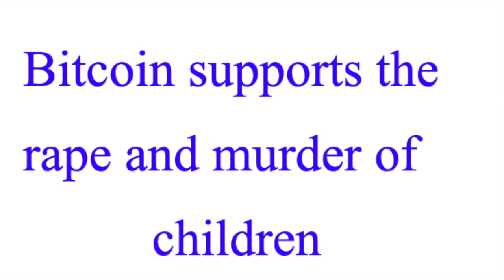War SSJ3 Version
Watch me take form of a nine tailed fox,
The chakras buildin it's about to pop,
Triforce of courage, Triforce of power,
I'm coming for Zelda in the final hour,
This contra bitch, you better run,
All said and done, got the spreader gun,
This starcraft 2 and a five gate rush,
While you're building ya base Zealot uppercut,
I'm ending your run when you enter the gungeon,
Stress is a killer in the darkest dungeon,
Say it with me, Jester OP,
Playin Town of Salem prayin please hang me,
Snatched ya bitcoins and I powered up,
There's tracking info and I found out what,
This is Ender's game, we got robot guards,
Shocked by the little doc and you ain't so hard,
Supersmash bros can't ban Metaknight,
One wombo combo and I'm winning the fight,
Smokin so much weed I'm feeling Hearthstoned,
Shadowstep Leeroy and I'm going in rouge,
Minesweeper first click and the board explodes,
Doomhammer on Thrall no overload,
Magic, got that, green red called,
Mox lotus mox channel fireball,
Double warp whistle on Mario 3,
Stomp bowser real quick, Peach is free,
Six minute speed run Ocarina of time,
Why do pokemon always have infinite lives?
Pika Pik cuz my style's electric,
Thundershock Thunderbolt best detective,
Cloud's about to have a limit break,
Omnislash, feel the whole ground shake,
Uther is screaming "for justice"
Mysterious challenger, who am I? Busted
5 secrets can't be trusted,
Avenge, get down, redemption hush it,
Slap the starman and I'm poundin goombas,
You got battletoads? Whut the dude bruh?
Double dragon and I'm doing all the spinny kicks,
Hold the turbo BA and I'm winning bitch,
Substitute Shinigami at the show,
Breathing in bleach like Getsuga Tensho,
Now beam me to outer space,
Instant transmission I'm done with this place
This an indie move like faster than light,
Clone bay for mantis the bastards'll fight,
You got it right, Ya boy is tight,
Put down the keyboard and mastered the mic,
Rimworld watch me pass through the blight,
Ice sheet naked still fastest in flight,
You can try ya luck with the craps and the dice,
But I'm riggin roulette and ya playin ya life,
I ain't stayin for life, you ain't takin a life,
Green mushroom, 1 up, pray for ya life,
Am I saying this right?
I never trust a damn thing I can't fillet with a knife,
Bae you alright, you watchin the moves?
Turn up the volume it's all you can do,
Full murlocs on the battlegrounds,
Divine shield, poison, GG now
You see me now? I cloak like a ghost,
One EMP and your armie's toast,
No scans now, drop mules, you broke,
Red dot nuke and it blows to smoke,
Terrorists win, You can't diffuse,
I countered the strike, it's over, you lose
Try the devil again, the bastards weak,
I got a Halo like the master chief,
No teamkills and they get teabagged,
Drivin the warthog holdin the flag,
Got more barrels than a Donkey Kong,
Duke to the Nukem can't be wrong,
I'm the getaway like it's GTA,
We've got 5 stars and they've come to play,
Killed a hooker, stole a tank,
Two cops in the back going wow that's dank,
I can always rebuild, no kills in minecraft,
Diamond axe, take a crack, clear the whole mineshaft,
There ain't nothin you can say to me
Transformation complete super sayin 3